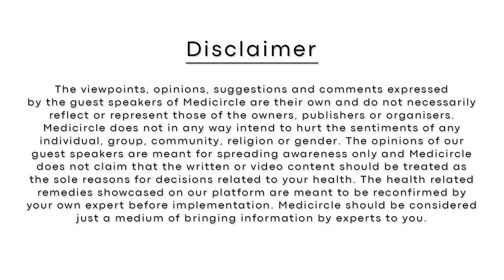Digital transformation in healthcare - Challenges and solutions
Major disruptions in healthcare ecosystem  ▪  Major challenges of healthcare industry  ▪  COVID & Healthcare  ▪  Fighting the pandemic  ▪  Digitization of healthcare   ▪  Learnings from top IT Managers

We have been seeing a new advancement in the healthcare IT space just after COVID. A lot of things in and around are changing, a lot of people are becoming tech friendly. The healthcare IT space is brimming with new advancements, as information and technology has revolutionized patient care and healthcare services across the world not just in India. Healthcare IT provides secure sharing of patient information for healthcare providers to better manage patient care.

 Telemedicine provides a 24/7 lifeline for patients to connect to their providers. This offers great comfort and assurance to the patients in these tough times. In this pandemic, the use of healthcare IT was felt much more valuable than ever before.

Medicircle brings to you more reliable information because it is direct from big change making entrepreneurs. Its authenticity and reliability are at its best.
Let’s check out their opinion by watching this video.
Stay Safe

Hello दोस्तों,
Pandemic के दौरान हमें healthcare IT sector में कई सारे नए advancements देखने को मिले| हमने अपने आसपास कई सारे बदलाव देखे, अब लोग पहले की तुलना में कई ज्यादा tech friendly हो चुके हैं| Healthcare IT में नए-नए advancements के साथ information and technology ने ना केवल India में बल्कि पूरे विश्व भर में healthcare services और better patient care में एक तरह की क्रांति ला दी है| Healthcare IT के वजह से secure sharing of patient information  possible हो पाया है जिससे healthcare providers बेहतर ढंग से patient care manage कर पा रहे हैं|

 Telemedicine के जरिए patients अपने doctors से 24/7 connect कर सकते हैं| इस वजह से patients को great comfort और assurance मिलता है COVID जैसे tough times में भी| इस pandemic में healthcare IT की importance पहले से भी कहीं ज्यादा महसूस हो रही है|

Medicircle आपके पास लाता है authentic information सीधे entrepreneurs और influencers की जुबानी।
चलिए सुनते हैं इनके राय, अनुभव और निष्कर्ष को, इस वीडियो के जरिए|
Stay Safe

00:00 : Introduction
02:58 : Disruptions in healthcare ecosystem
04:39 : Major challenges of Healthtech
09:53 : COVID & Healthcare – Fighting the pandemic
12:12 : Digitization of healthcare
17:34 : Learnings from CIOs

About Medicircle
हेलो दोस्तों ,